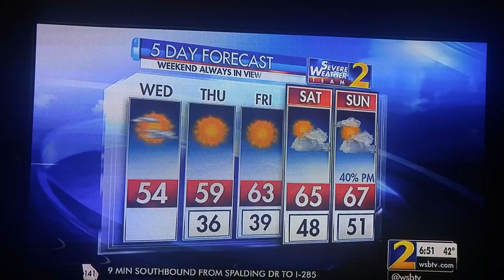60s temps in FEB.? Awesome. Atl. weather